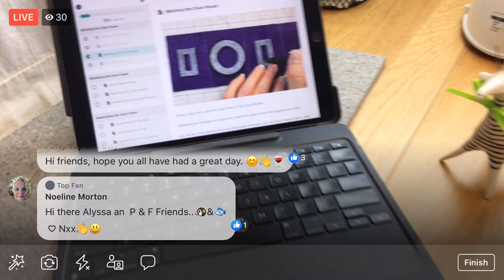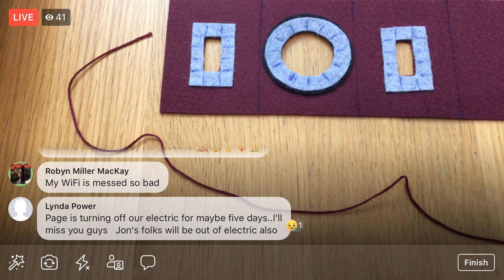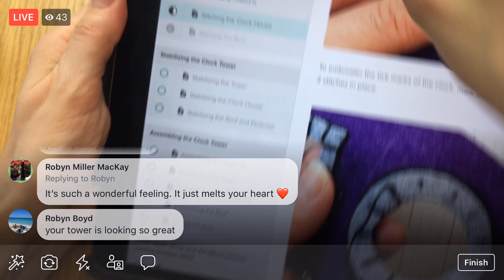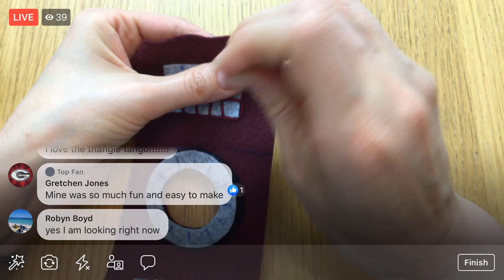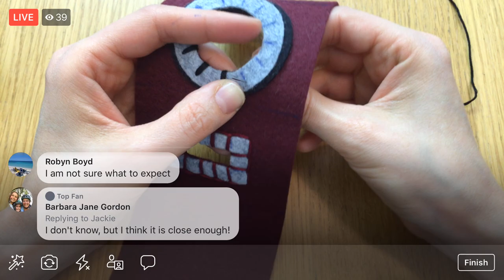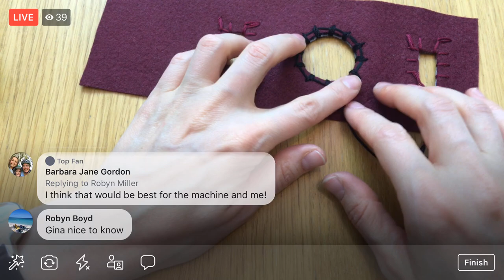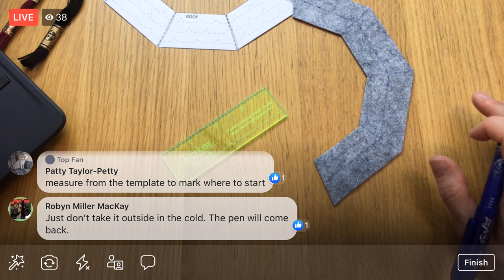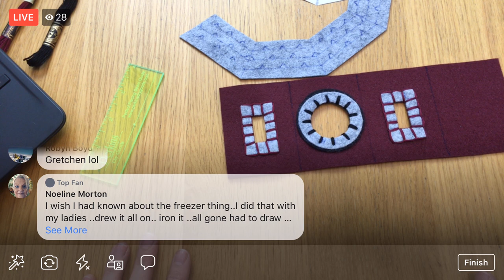Stitching the Spooky Clock Tower from the Lil Felt Village - vid 7 - LIVE sewing (replay)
Stitching on The Lil' Felt Village Spooky Clock tower by Betz White.

To join me LIVE every weekday evening at 8:30 pm Central time (9:30 pm Eastern, 6:30 pm Pacific):